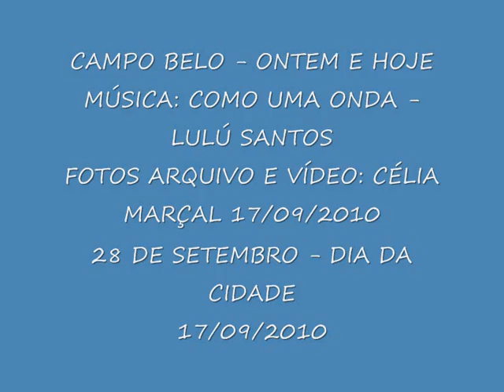CAMPO BELO ONTEM E HOJE..FOTOS ARQUIVO CÉLIA MARÇAL...COMO UMA ONDA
FOTOS ANTIGAS E ATUAIS, DE CAMPO BELO, MINAS, EM COMEMORAÇÃO AOS 131 ANOS DE EMANCIPAÇÃO POLITICA ADMINISTRATIVA. FUNDO MUSICAL, !COMO UMA ONDA, LULÚ SANTOS, 28 DE SETEMBRO...DIA DA CIDADE..